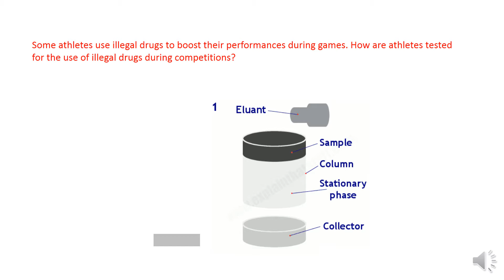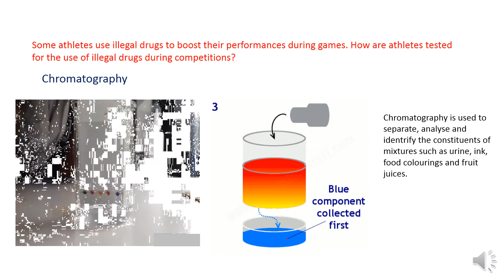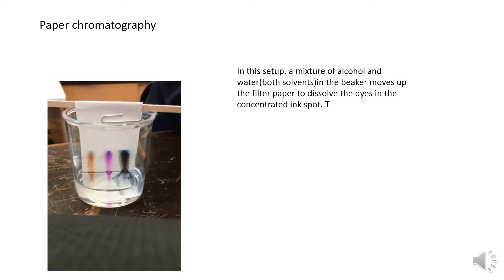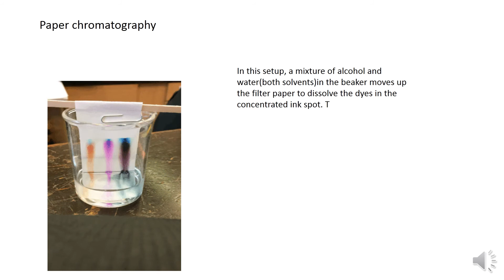mixtures....video lecture 7